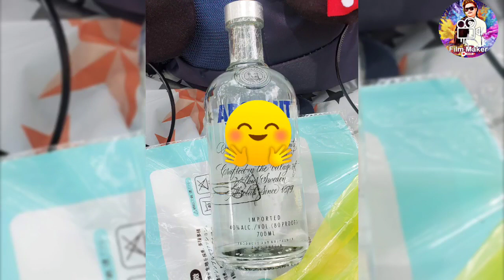Happy Birthday to me and to my one and only💖